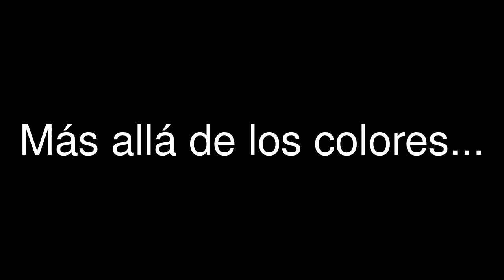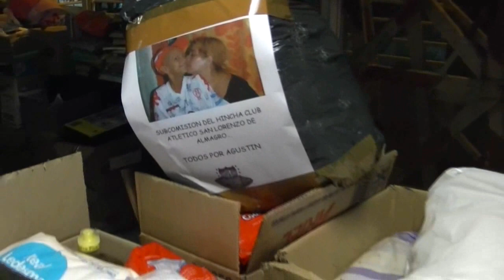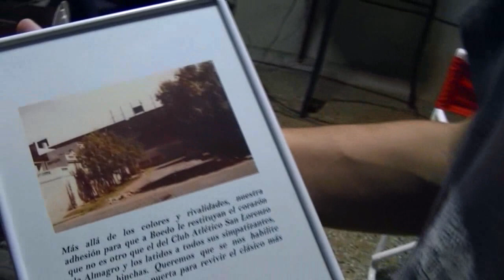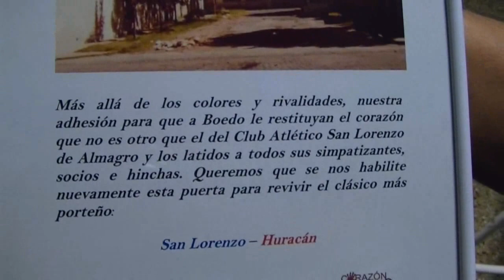Más allá de los colores...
Solidaridad cuerva y quemera por Agustín.